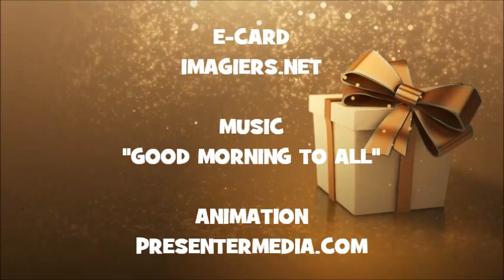JOYEUX ANNIVERSAIRE JASKA !